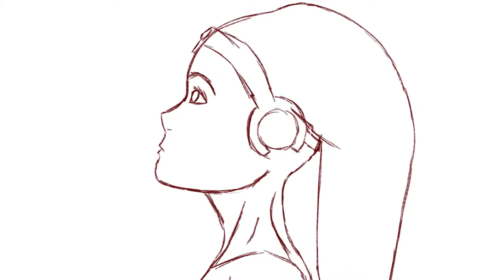COULD WE PRETEND THAT AIRPLANES sketch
social